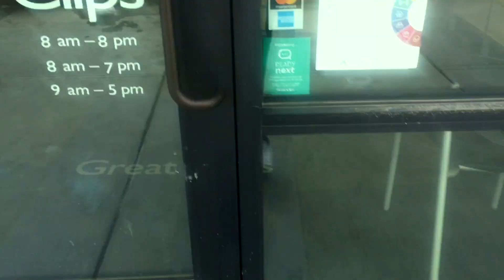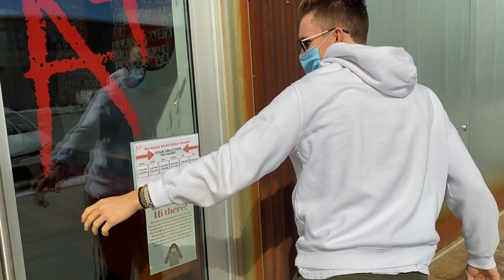YOU WONT BELIEVE HER REACTION || Vlog #7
In this video I got a haircut!?! I'm going to show you the process and the hilarious reactions i got. I also got an amazing car detail and will be showing you the before and after.